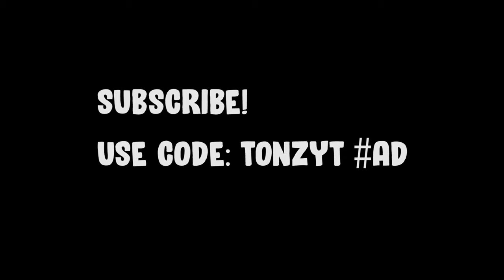The Fastest Editor in Season 6...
In This Video, This is the fastest editor in season 6... with no macros!

 I am a fast editor and I do not macro or cheat in Fortnite, I had to make an *INSANE* montage without using "Spicy 🌶️", Lemonade 🍋, and "Cold World 🥶". using a handcam to prove it.